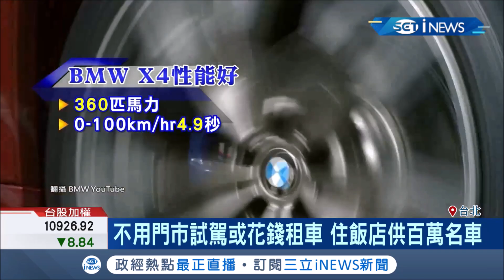想開"百萬豪車"不是夢!飯店跨界聯手雙B 只要入住幾天就可以開幾天｜記者 方昱翔 朱怡寧｜【台灣要聞。先知道】20190725｜三立iNEWS